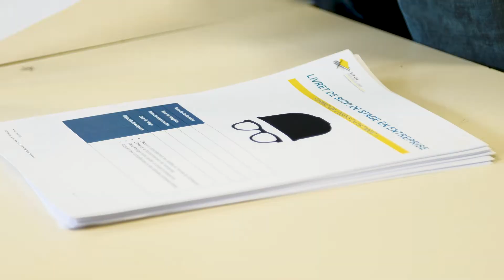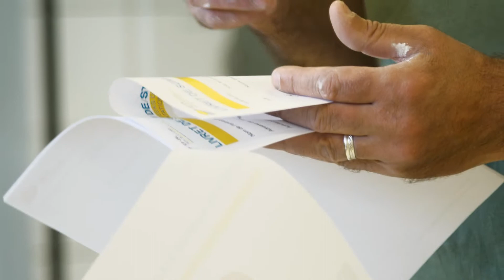Les Geeks du Bâtiment - trailer / Bande annonce - sortie prévu fin 2022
Les Geeks du Bâtiment
film documentaire de 26 minutes / sortie prévu fin 2022

Avec des parcours de vie différents ainsi que des profils hétérogènes
(public décrocheur, réfugié, migrant. ) notre objectif était de suivre
ces jeunes de leur entrée en formation jusqu'à leur mise à l'emploi dans
un parcours en lien avec les bailleurs sociaux ainsi que les structures
associatives et entreprises locales. Le reportage est réalisé en
immersion avec une approche pédagogique adaptée aux attentes de ce
public et aux besoins des entreprises locales.

Production Impala Avenir
Réalisation Les Studios Bellarue 17